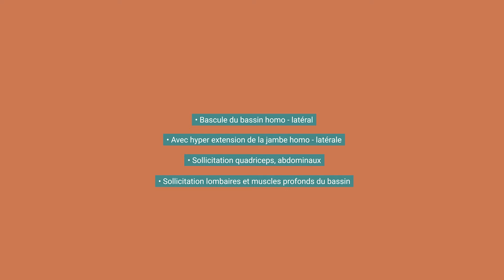Exercice n°12 - ActiveBase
Démonstration d’un exercice efficace pour votre posture avec l’ActiveBase.